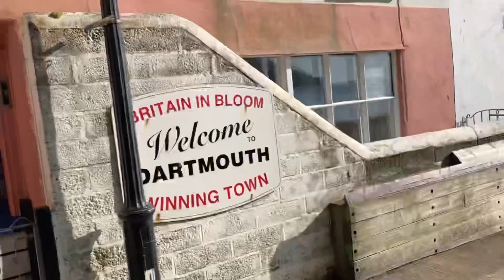Dartmouth, Devon I Used to Live Here!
Steam paddle steamers, steam trains, Agatha Christie’s old home and a millionaires playground. Oh and breakfast at Alf Resco Cafe.
Beautiful Dartmouth in the Sun, nothing beats it.
My Wife and I moved here when we first got married, a million years ago!

This is an occasional vlog where you won’t find the usual fakeness, false positivity, lies and downright fakery that YouTube is so infected with.